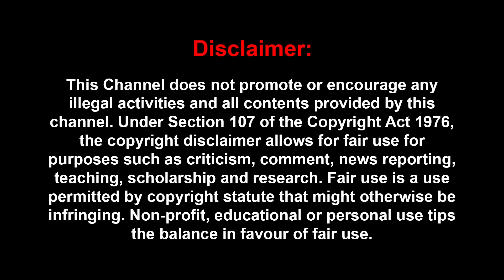30 நாட்களுக்கும் ரம்ஜானை முன்னிட்டு நோன்பு கஞ்சி ஊற்றும் கேப்டனின் நினைவிடம் | Vijaykanth Memorial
30 நாட்களுக்கும் ரம்ஜானை முன்னிட்டு நோம்பு கஞ்சி ஊற்றும் கேப்டனின் நினைவிடம் | Vijaykanth Memorial |